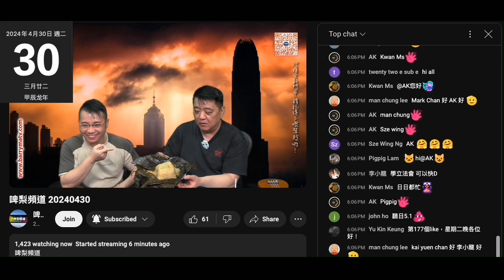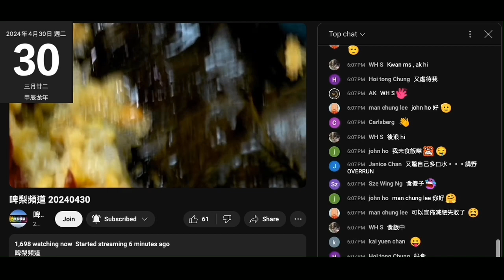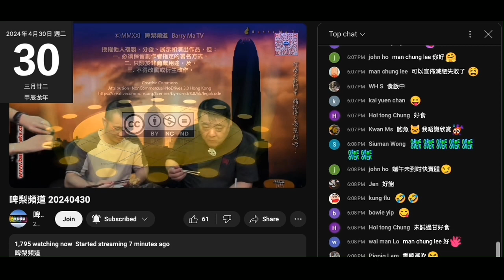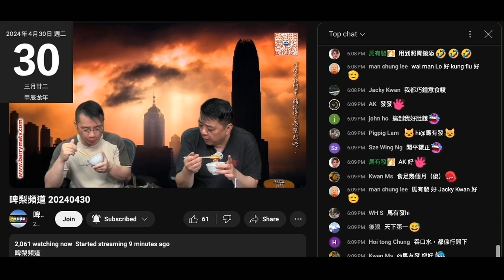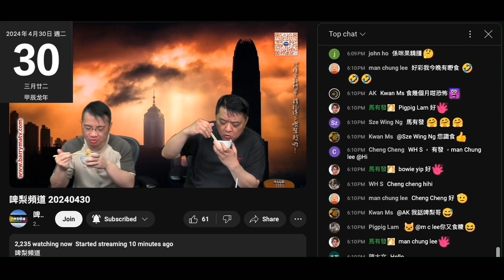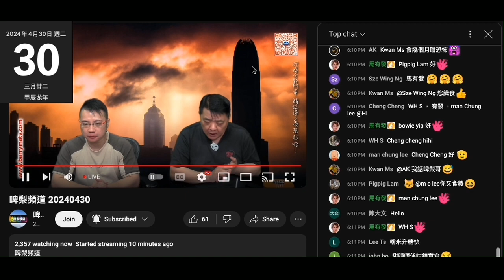20240430 啤梨晚報撚屌馬健賢噚晚鳩吹呢晚睇戲前食啲嘢，呢晚一開場即食裹蒸糉，擺明係慳錢啦兼臨走前餵狗。打女人偷錢賊林匡正又餓狗搶屎，個食相係無父母管教自生自滅啲賤種。夾一大舊入口咬一半𠼱一半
撚屌未開始食就話預埋幕後啲仆街，偷錢賊日日食唔飽返鳩台，好驚無得食，又夾多份
隻糉一擺低，偷錢賊個餓鬼賤種又笑晒閪口
年年都開一售嚟吹，又唔係第一次見，咁撚興奮皆因有得食
有錢仔邊會睇得上眼淘寶糉

撚屌仲吹唔怕貨比貨，淘寶貨賣178蚊，根本係搶錢
各大餅舖都係賣198-200幾，但肯定係香港製造有保證

又吹個師傅78歲。賣啲淘寶嘢都吹米芝蓮，係老師傅，退咗休仲為鳩台而做批嘢出嚟賣
如鴿吞翅。
信嗰咪嚴重腦殘囉